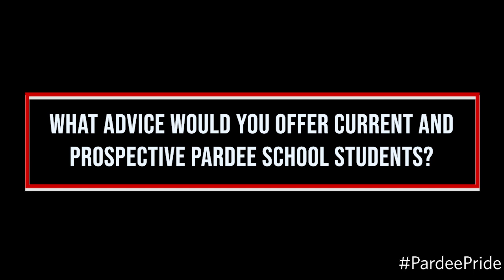Alumni Spotlight: Kathryn Hart (BA '83) | Pardee School of Global Studies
In this Pardee School alumni spotlight, international artist Ms. Kathryn Hart (Pardee BA '83) discusses what drove her to BostonUniversity, why global studies is so important, and how her international education motivates her art.